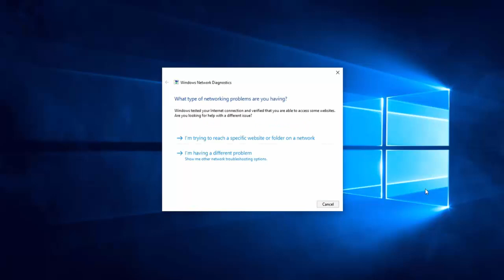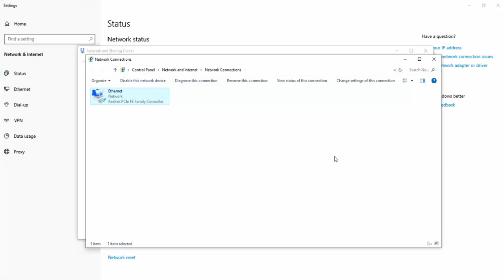How to Fix Gmail Temporary Error Try Again Problem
Solve Temporary Error Try Again